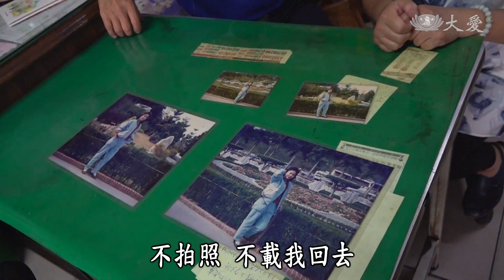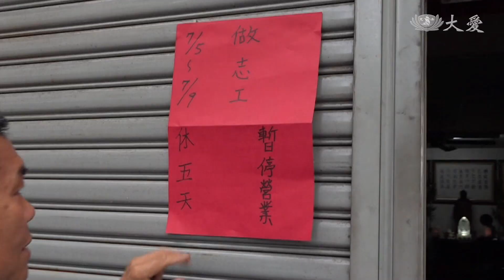【草根菩提】20190814 - 阿松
結婚三十多年，曾明松和洪彩媚，原本動不動就吵架，直到認識慈濟做志工，才找到兩人都喜歡的事。問他夫妻相處跟以前有什麼不同？曾明松說，因為有慈濟，讓他們變得更有話講、更有默契。

(01813905)